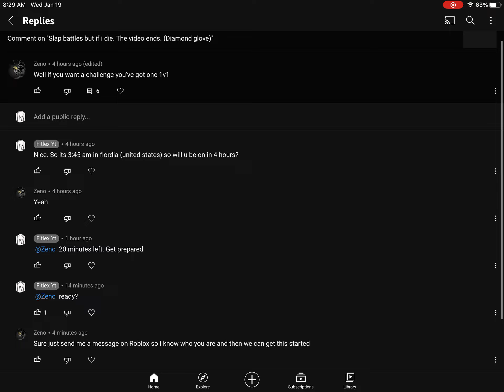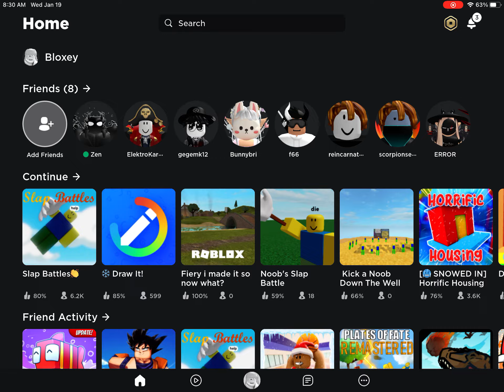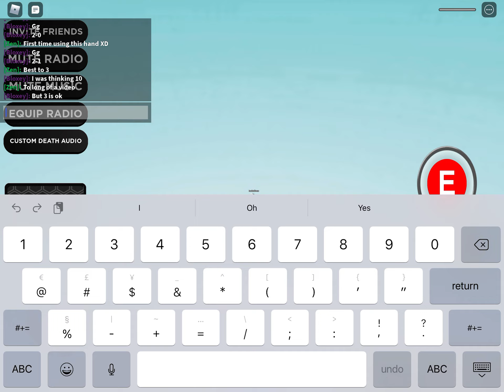1v1 agents zeno - no cuts | FULL VIDEO on roblox slap battles